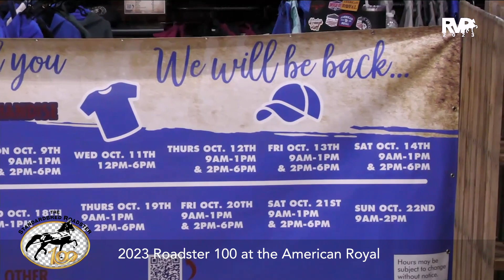2023 Standardbred Roadster 100 | Sponsored by The Standardbred Journal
View the entire 2023 class at the American Royal in Kansas City, Missouri.
Footage courtesy of Richfield Video.
Audio editing by Sugar Bush Equine Marketing.